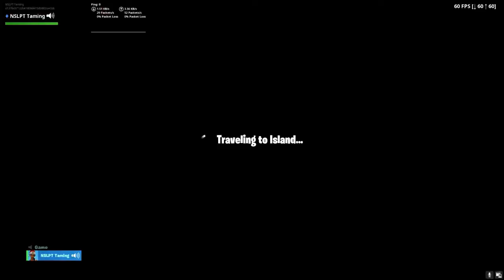showing off my builds